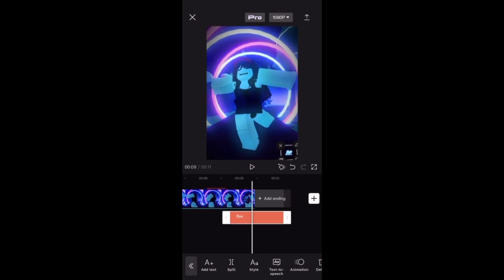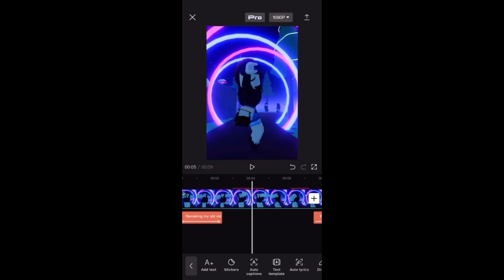Recreating my old vid